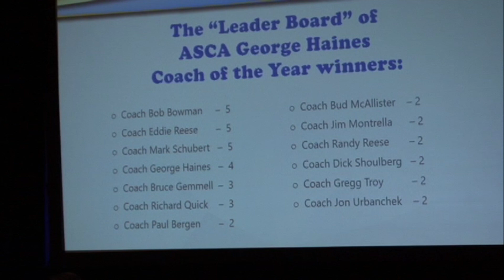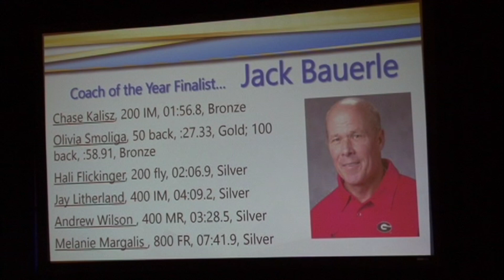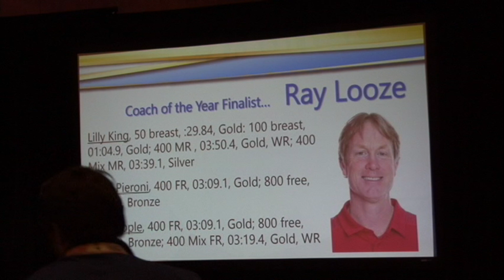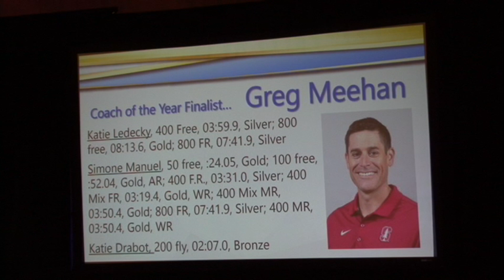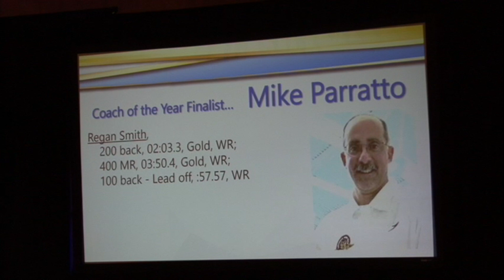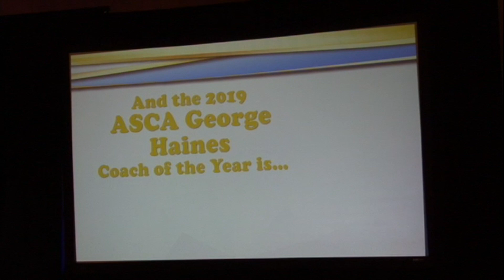2019 ASCA Coach of the Year